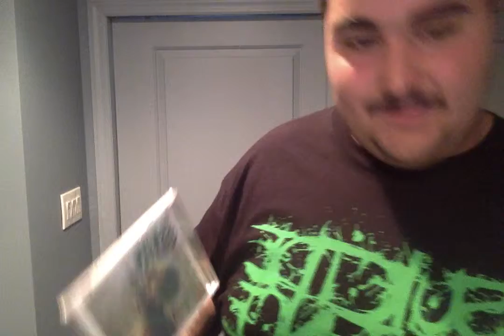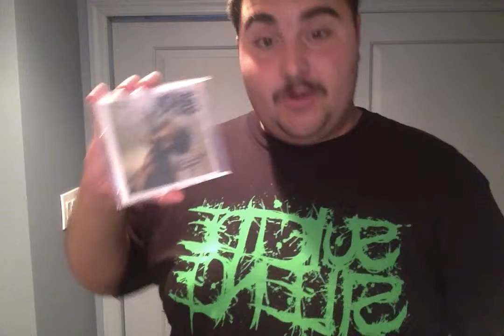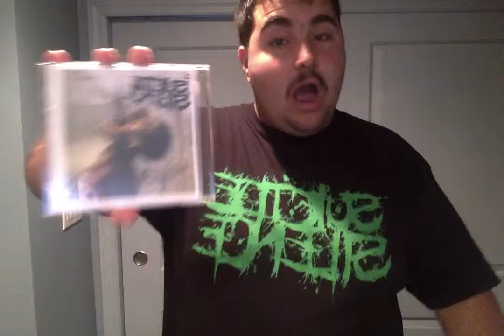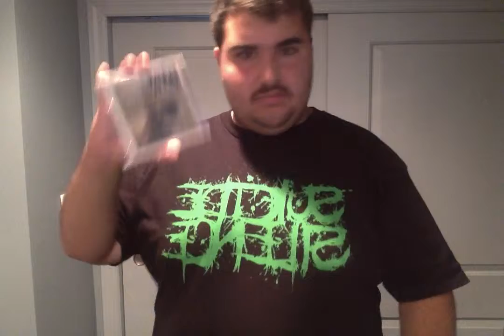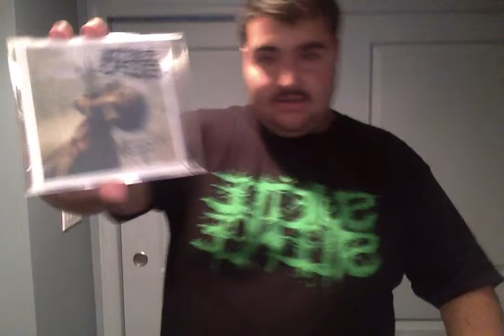My Suicide Silence The Cleansing C-D Album Review Video !!!!!!!!!!!! =D.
Another C-D Album Review Video ! =D.